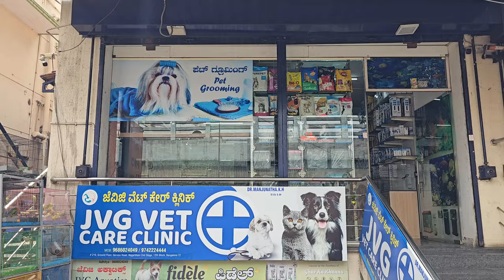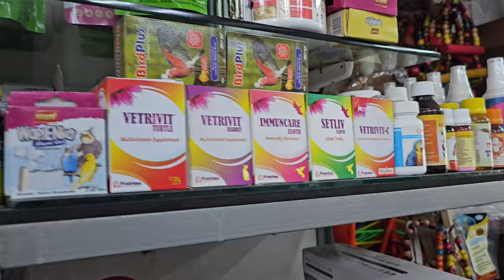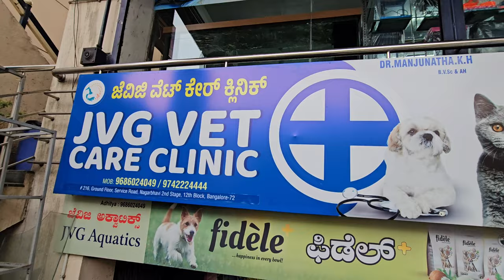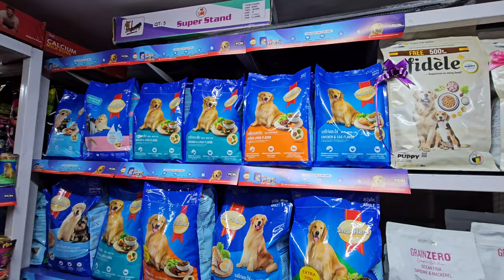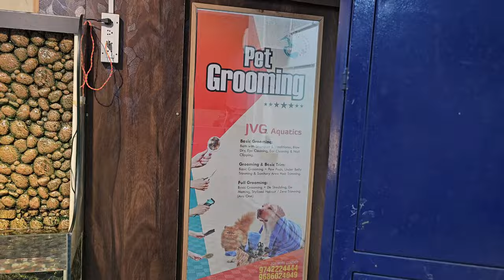JVG VET CLINIC AND AQUATICS | One stop shop for all your pet needs | Big aquarium | Store tour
In this video, I take you on a tour of JVG Aquatics and Vet Clinic, located in Nagarbhavi, Bangalore. This one-stop-shop for all your pet needs offers a wide range of products and services, including aquariums, pet food, toys, cages, and veterinary treatments. Join me as I explore the store and show you around. Whether you're a pet owner or just an animal lover, this video is sure to delight you!

Shop keeers note:

At JVG Aquatics and Vet Clinic, we understand that your pets are an integral part of your family. That's why we offer a comprehensive range of products and services to cater to all your pet needs. Our store is equipped with state-of-the-art facilities and staffed by experienced professionals who are passionate about animals. We offer everything from pet grooming to veterinary treatments, ensuring that your furry friends are always healthy and happy.

So if you're looking for a one-stop-shop for all your pet needs in Nagarbhavi, Bangalore, look no further than JVG Aquatics and Vet Clinic. We're committed to providing the best possible care for your pets and ensuring that they lead long, happy lives.

Address: 216 ground floor, Service Road, 12 Block, BDA Layout, 2nd Stage, Naagarabhaavi, Bengaluru, Karnataka 560072

We are dealers in:
* aqua scaping*
* fish ponds
* land scapes
*all kind of fresh water set ups
*all kind of exotic birds
*small pets(rabbit,hamster's etc)
*dogs(shitzu,beagls,lab,golden retriever etc)
*set up of bird averies
*dogfoods(pedigree,iam
s,royalcannin,Himalaya
etc)
*live fishes
*imported aquarium and Customized
aquariums
*aquarium accessories
* Dog accessories
*bird accessories
*cats and its accessories
*pet grooming